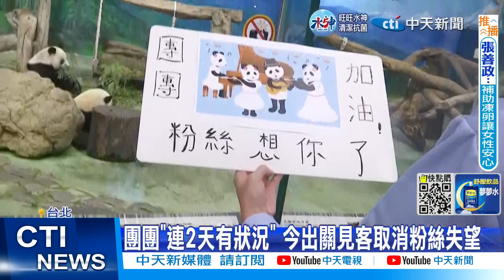【每日必看】團團"連2天有狀況" 今出關見客取消粉絲失望 20221018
大貓熊團團，原本計劃10/18復工與粉絲團聚，但10/17晚間動物園緊急通知，這兩天團團走路步伐緩慢，後肢明顯無力、血壓偏高、食慾不佳，為求謹慎，決定讓團團暫留置後場，至於何時可以復工見客，園方表示將持續關注團團的身體狀況後，才能決定。